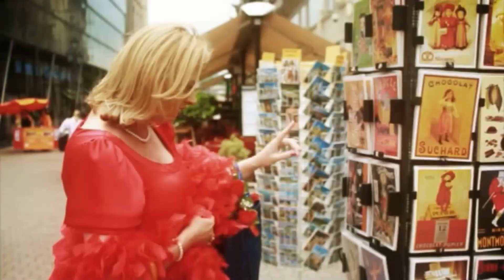Farkas József: XVII. Nemzetközi Nótás Találkozó a HAKME szervezésében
Kívánságszolgálat Dr. Klement Zoltánnal - 527. adás, 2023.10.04., Farkas József